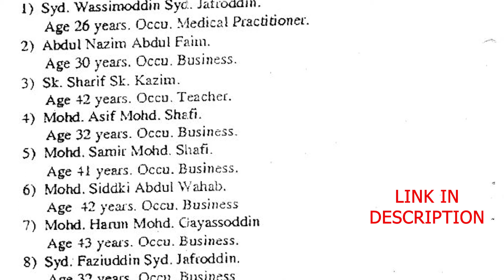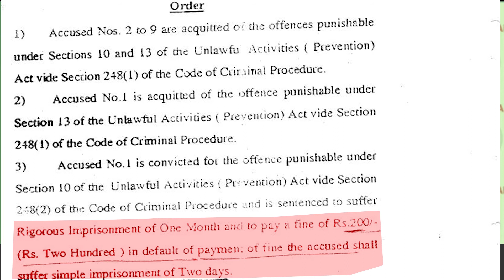trial 2765 days, conviction 1 month|सुनवाई 2765 दिन, सज़ा 1 महीना|ٹرائل 2765 دن، سزا 1 مہینہ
AU#91

Welcome again to Acquit Undertrial.
Today we are presenting Dr syed Wasimuddin’s 2nd case who was allegedly arrested in SIMI ban case.

👥Share and
Dr syed wasimuddin -ban case order